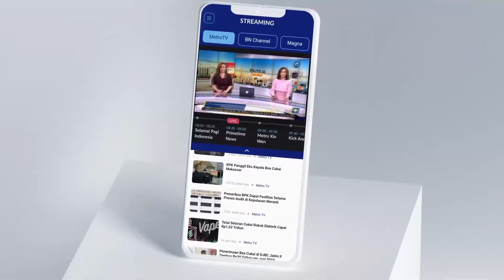Pastikan Sembako Aman, Pj Bupati Sinjai Sidak ke Pasar Sentral Sinjai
MetroTV, Memasuki bulan suci ramadhan,Pj Bupati Sinjai T.R Fahsul Falah bersama dandim 1424 Sinjai melakukan sidak di Pasar Sentral Sinjai Sulawesi Selatan.

Hal ini dilakukan utuk memastikan pasokan sembako selama bulan suci ramadhan aman dan tidak ada kelangkaan.

Dalam sidak ini ditemukan sejumlah bahan pokok yang naik seperti bawang dan juga telur yang harganya melonjak,dimana harga bawang putih saat ini 45.000 rupiah perkilogram dimana harga sebelumnya hanya 25 ribu rupiah perkilonya.Sementara itu harga telur naik dari harga sebelumnya 40 ribu rupiah per rak naik menjadi 58 ribu rupiah per raknya.